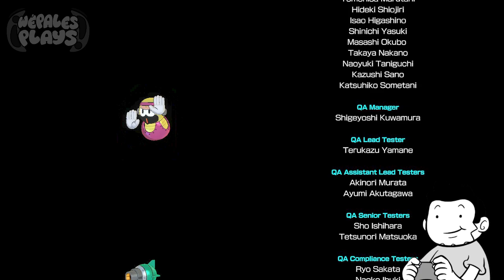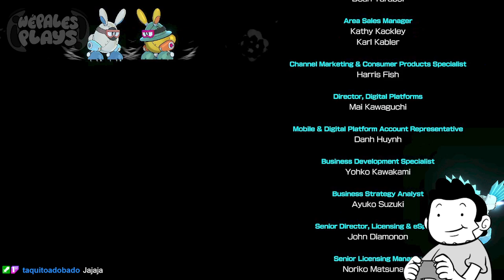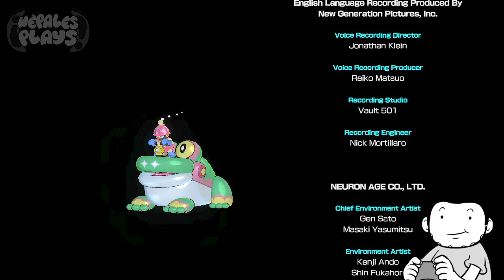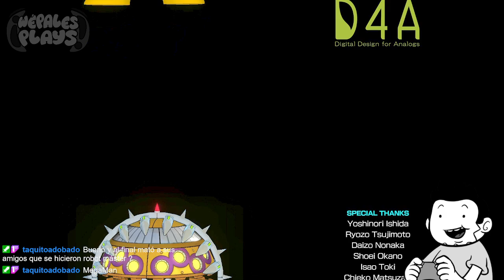Megaman 11 - Parte 3 FINAL: Dr. Light ya está harto